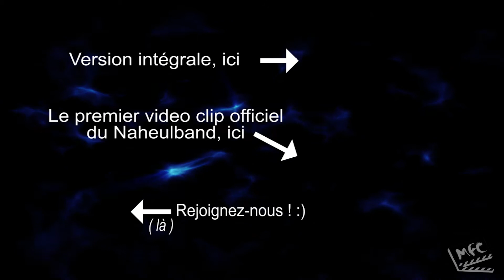Naheulband Backstage: Session à Carnadoe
Extrait de la video "Naheulband Backstage", avec des petits trucs en plus, ceci est la répétition backstage du Naheulband pour la chanson Session à Carnadoe, ainsi que son résultat sur scène lors du festival TROLLS & LEGENDES 2017 à Mons.

Pour la version longue de la vidéo (plusieurs chanson et des machins marrants en dédicaces avec peut-être VOUS dedans)